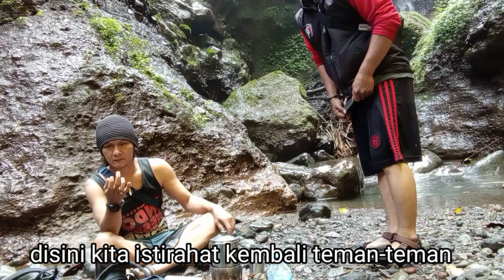Petualangan alam desaku, perjalanan exstreme menuju air terjun Badak